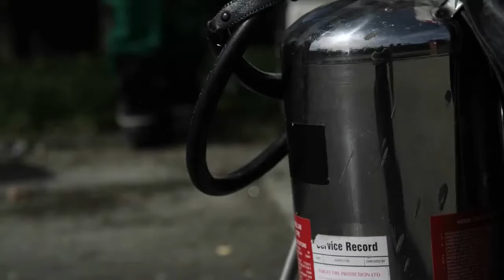Crack Roach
Experimental Short film by Pablo Melchor and Alexandre Funel, staring Manil Belouizdad. first draft created over 5 days for the Film-monik (kino-film) festival in Manchester in 2010.